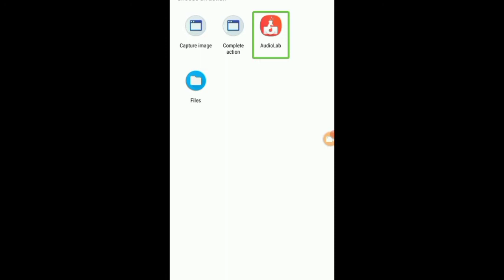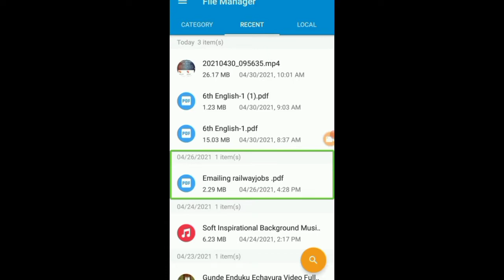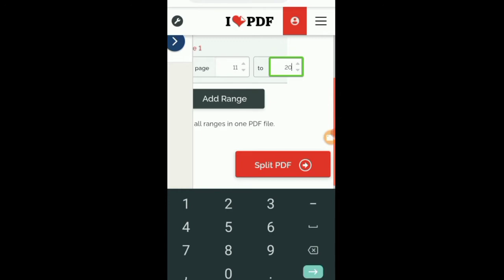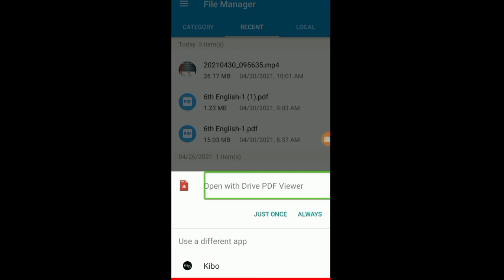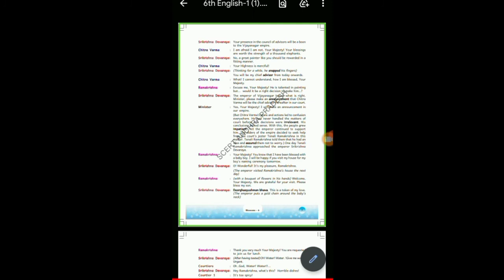split of PDF file in online by rafi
your regordings

team